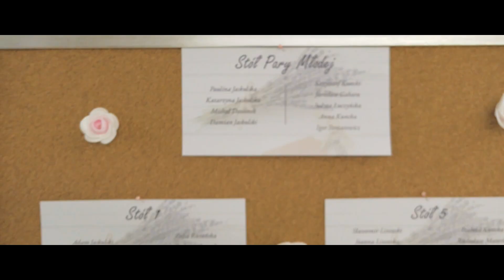KOSTKA RUBIKA NA WESELU? | WESELE SALA CRISTAL - GOSPODARZ #45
Portamento Cover Band - Obsługa muzyczno- konferansjerska wesel, studniówek oraz eventów.